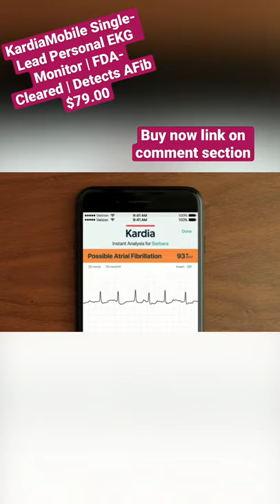KardiaMobile Single-Lead Personal EKG Monitor | FDA-Cleared | Detects AFib